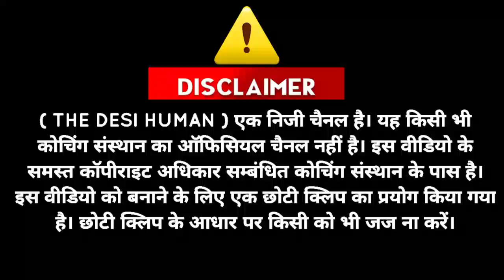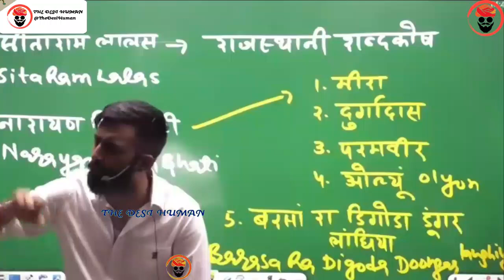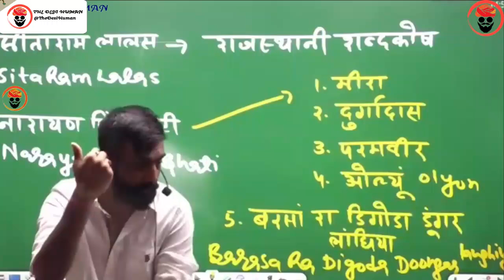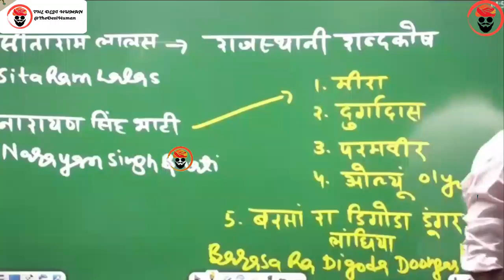रेज़ांग ला युद्ध | rezang la | - राजवीर सर | rajveer sir springboard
Rani Padmini
भारतीय सेना
Indian Army
राव रणमल
mukesh ambani
chandragupta maurya
baji rao
aurangzeb
akbar
shah jahan
shivaji
farrukhsiyar
shivaji
balaji vishwanath
angrez
rajveer sir
springboard academy
rajveer sir history
राजवीर सर
rajvir sir
springboard by rajveer sir
rajveer sar
spring board
british empire
british india
rajveer singh
thedesihuman
rajveer
springboard clips
rajveer springboard
springboard
history
rajasthan history
rajver sir
rajveer sir video
james tod
guhila dynasty by rajveer sir
bappa rawal
sisodia dynasty
rana hammir
rana lakha
mallinath
chunda mewar
rao bika by rajveer sir
Maharaja Raisingh
Bharmal
Man Singh
Jai Singh
Ram Sing
Madho Singh
Vigraha raja IV
Prithviraja III
kanhad dev
hammir dev